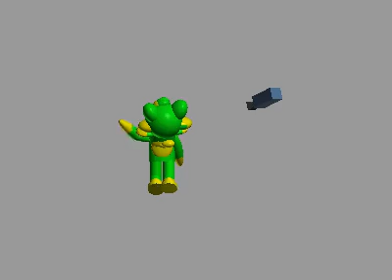this finna be my most liked video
alternate title: byga having a stroke in anim8or

the thumbnail's made by @Scoobert75

hi mario

hi @bingdoesstuff

hi @harryshorriblehumor